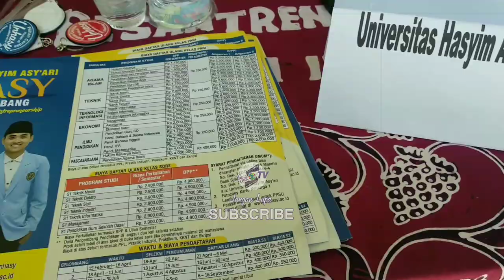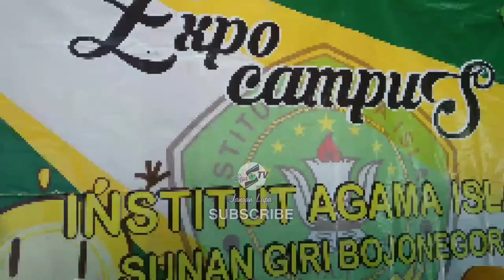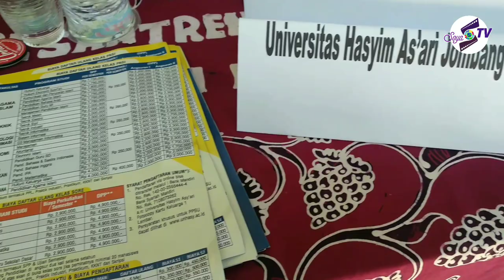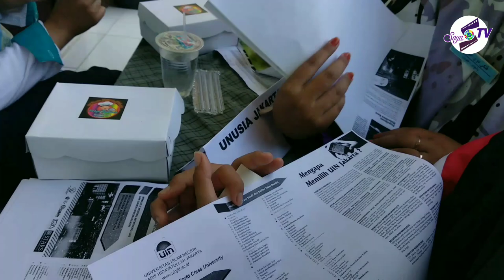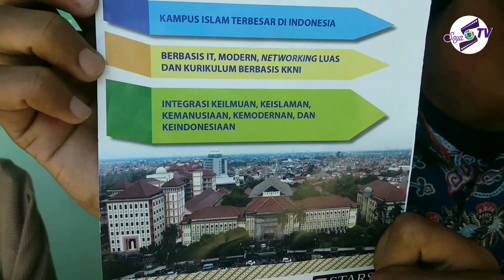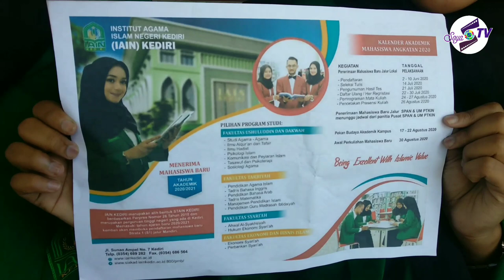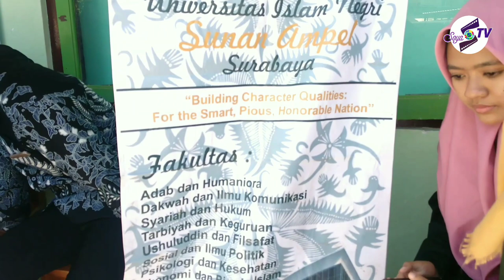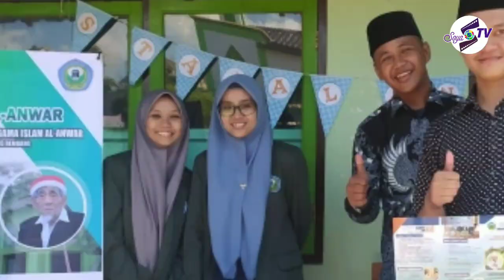CAMPUS FESTIVAL 2020 || Bursa Kuliah Bagi Calon Mahasiswa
ASSALAM CAMPUS FESTIVAL merupakan Bursa Kuliah Bagi Calon Mahasiswa Baru yang saat ini sedang duduk di kelas XII MA atau kelas 6 KMI.

Terlepas dari segala kekurangan dan kelebihan, faktanya acara ini mampu menyedot animo semua siswa siswi kelas 12. Dan karena acara ini berlangsung di Pondok Pesantren Assalam Putri Bangilan Tuban Jawa timur Indonesia, tidak sedikit dari siswa kelas dibawahnya yang ikut nimbrung ingin tahu.